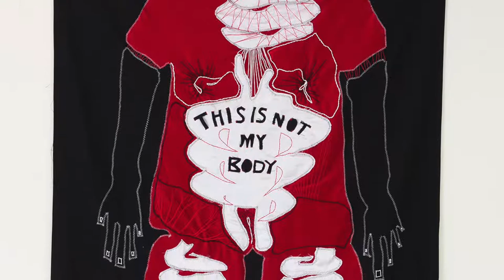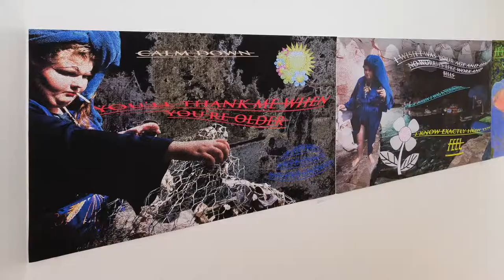Here and There, Year 12 Visual Arts Graduate Exhibition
Victorian College of the Arts Secondary School Visual Arts Program Year 12 Graduate Exhibition - Here and There - 2017

Part 1: VCA School of Art
Part 2: Gatehouse, Princes Pier, Port Melbourne